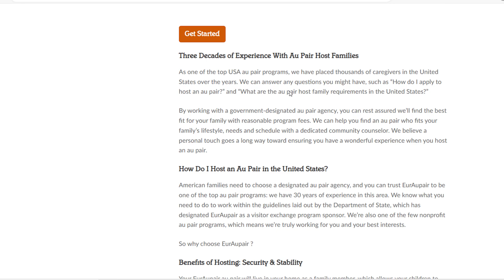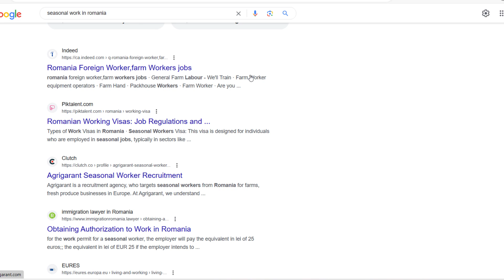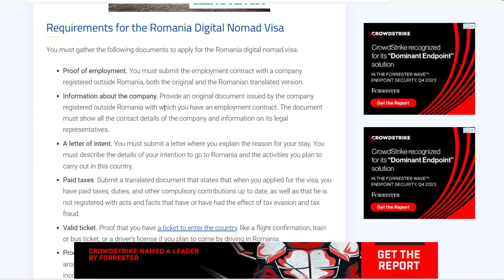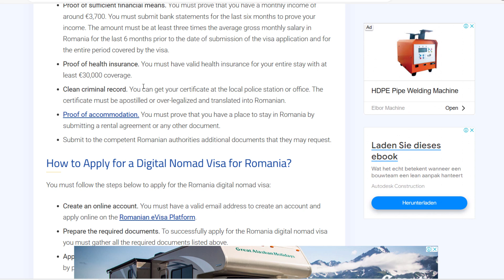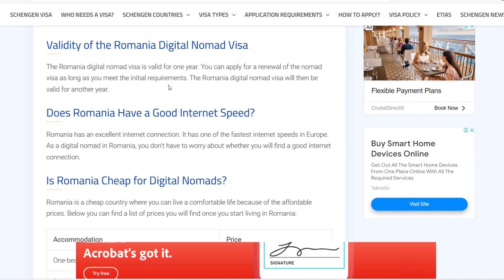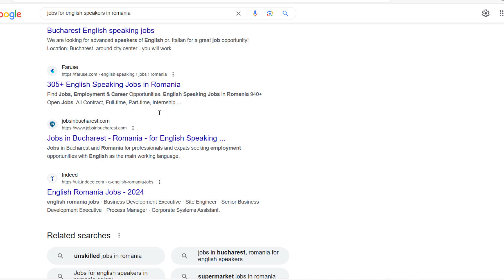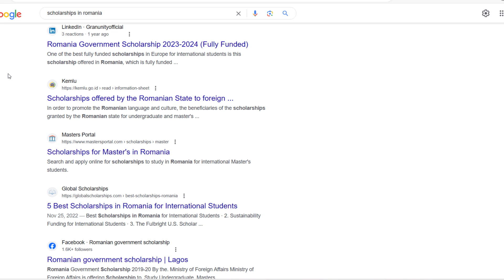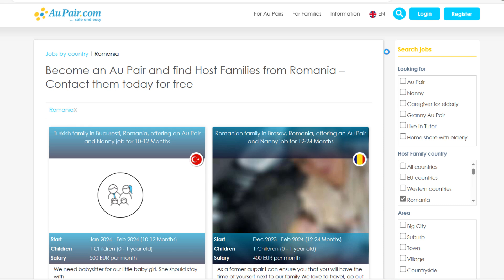الهجرة الي رومانيا ب6 طرق مباشرة سريعة مضمونة تقديم متاح لكل العرب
انتسب إلي القناة لتحصل علي المزيد من المميزات المتقدمة
أهلا بك أخي الكريم في الحلقة رقم 136 علي قناتكم بريق السفر وحلقة اليوم متميزة وهامة ومختلفة فيها معلومات حصرية عن الهجرة الي دولة رومانيا. أشرح لك في هذه الحلقة 6 طرق شرعية سريعة مضمونة تستطيع أن تدخل بها الي رومانيا وتقيم في البلاد أقدم لك فرص أوبير العمل كجليس/ة أطفال وفرص عمل للمتحدثين باللغة الإنجليزية وفرص تدريس اللغة الإنجليزية برواتب مرتفعة وفرص تدريب مهني للطلبة والموظفين من جميع أنحاء العالم وأشرح لك متطلبات وشروط التقديم علي فيزا الفريلانسر. كما أقدم لك منح دراسية وفرص عمل موسمي. وقت الحلقة قصير 11.5 دقيقة ولكن الحلقة مليئة بالمعلومات الدسمة والحصرية عن دولة رومانيا وهي الحلقة الثانية عن رومانيا علي قناة بريق السفر بإجمالي 10 طرق شرعية تدخل بها إلي البلاد. فتقديرا للمجهود المبذول في الحلقة لا تنس الدعم بلايك والاشتراك في القناة وتفعيل الجرس عالكل ومشاركة الحلقة مع اصدقائك المهتمين بالهجرة والسفر لتصل الفائدة للجميع. ولأي سؤال او استفسار اترك تعليقك وسأرد عليك في خلال 24 ساعة والآن مع المواقع المذكورة في شرح الحلقة
جميع المواقع المذكورة في شرح الحلقة تجدها في هذه المقالة عن دولة رومانيا مباشرة علي موقع بريق السفر